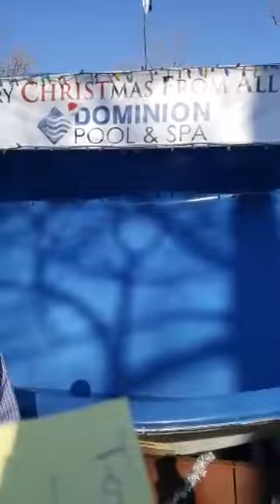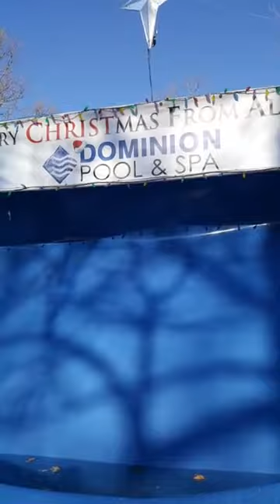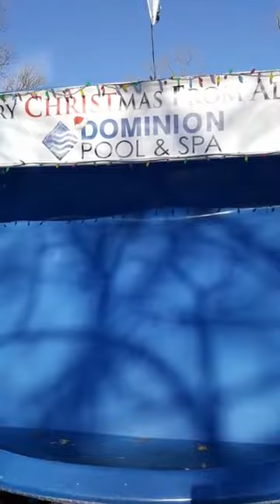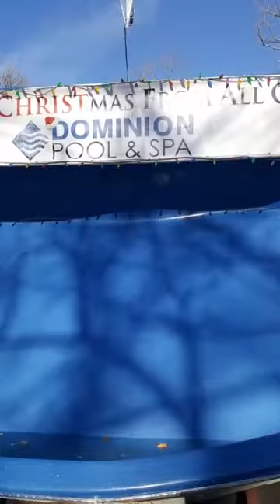Santa Savings: Dominion Pool & Spa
Carol from our More Music Morning Show got the chance to talk with Terry from Dominion Pool & Spa about their great selection of fiberglass pools, spas and their landscaping and fencing service - the COMPLETE package!!